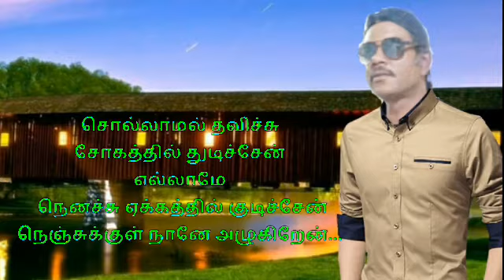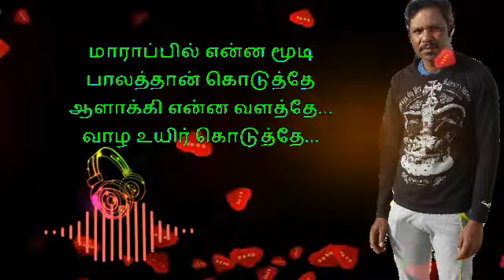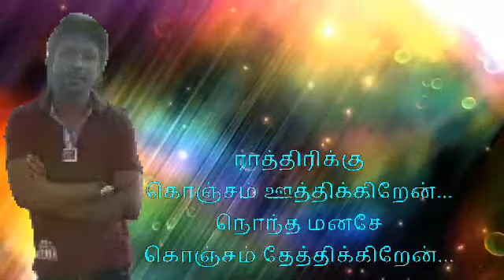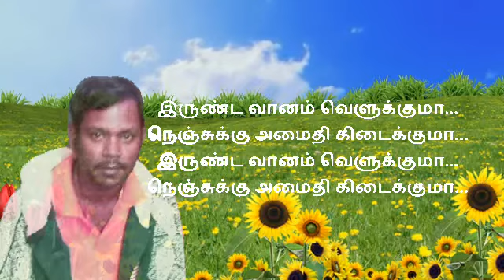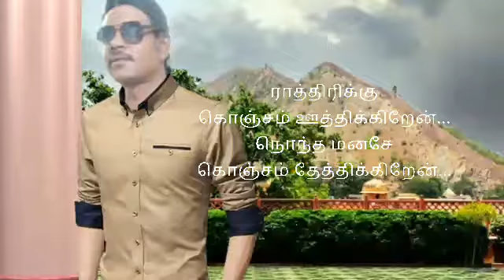Raathirikku konjam oothikren😭😭😭sasi Kumar😭😭😭Tamil supar songs lyrics😭😭😭